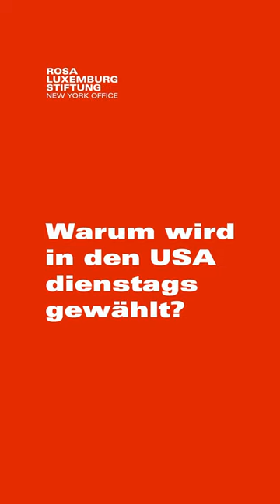Warum wird in den USA eigentlich an einem Dienstag gewählt? 🇺🇸🗳️🤔